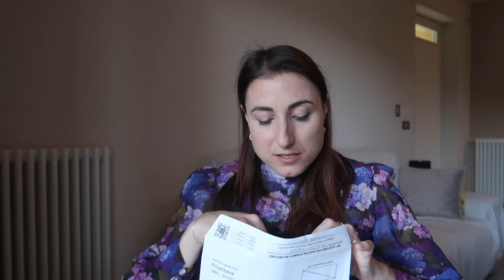PRADA DOUBLE UNBOXING | NUOVA BORSA VESTIAIRE COLLECTIVE | HAUL SERRAVALLE OUTLET | Silvia Arossa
Nel video di oggi vi mostro i miei ultimi acquisti su Vestiaire Collective e all'outlet di Serravalle Scrivia :) Spero vi piacciano!

Da Ottobre 2022 dei cambiamenti sono apportati al mio canale. A causa di nuove regole nel paese dove vivo, che purtroppo penalizzano chi fa YouTube per hobby, ho dovuto smettere di fare collaborazioni, almeno fino a quando non capirò bene come funziona questa nuova normativa. Inoltre, non potrò più fare video VLOG, salvo nel caso in cui viaggi altrove. Nel frattempo cercherò di intrattenervi comunque con almeno un video a settimana (il lunedì o il giovedì mattina).

Grazie mille per la comprensione.

Silvia

💖 SEGUIMI ANCHE SU INSTAGRAM: @sissabio
(anche come @sissathemarinebiologist se sei appassionata di mare)

Le collaborazioni a pagamento sono sospese.

Le collaborazioni che vedrete sono solo con aziende che mi mandano le cose. Se decido di parlarne, è perché mi sono piaciute e non sono pagata per farlo.

This video is not sponsored - sometimes I receive items from brand and if I like them I show them here, but the brand is not paying me to show them.